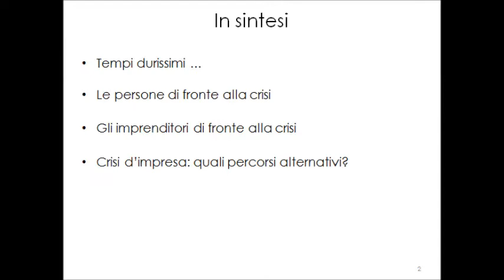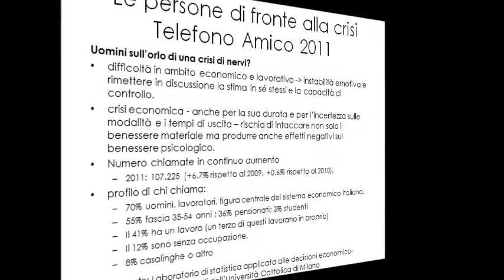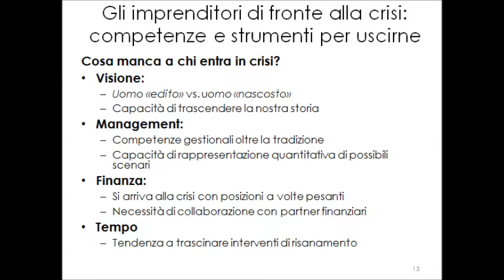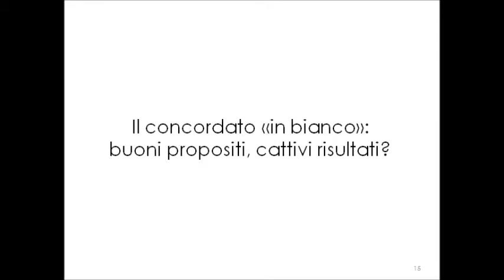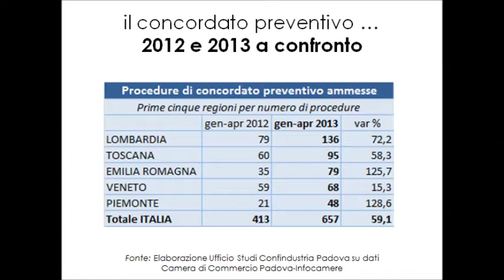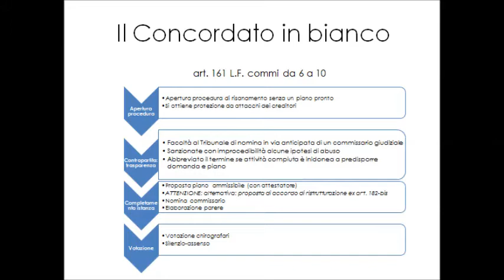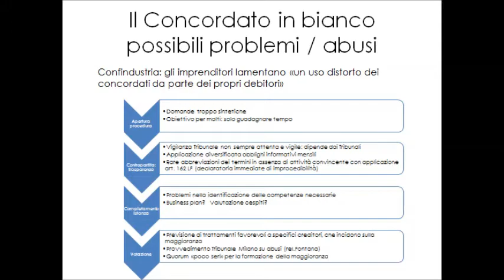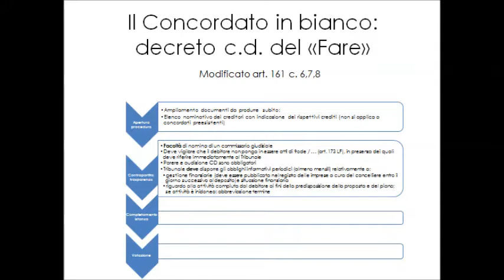UnindustriaComo Incontra: etica ed economia in tempi di crisi con Mordacci, Corno e Orlando.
24/06/2013, Unindustria Como ospita, all'interno della propria sede, l'incontro "etica ed economia in tempi di crisi"; mediator- Orlando, relatori- Mordacci e Corno; presidia Verga.